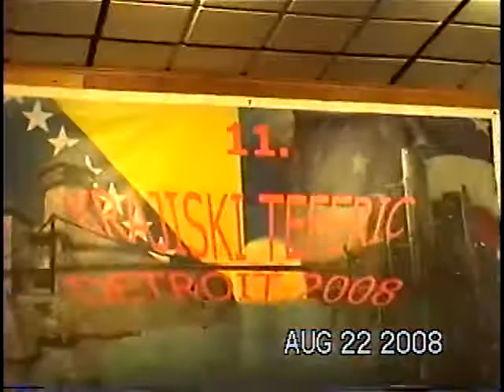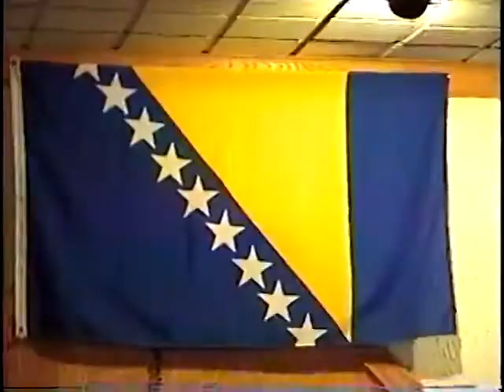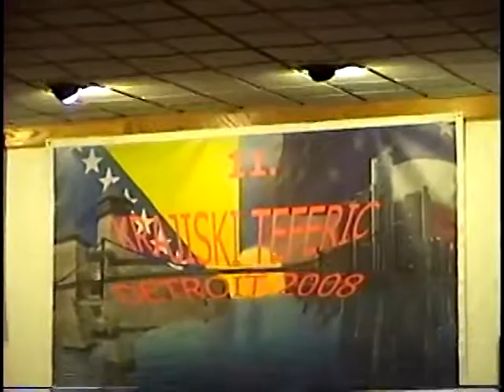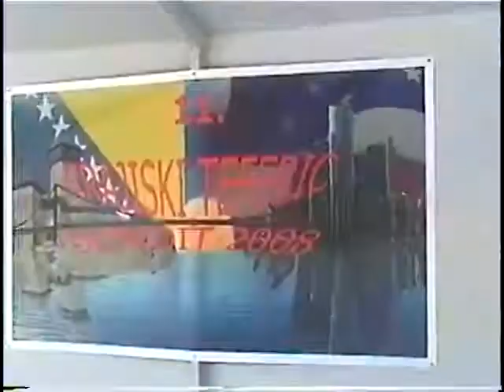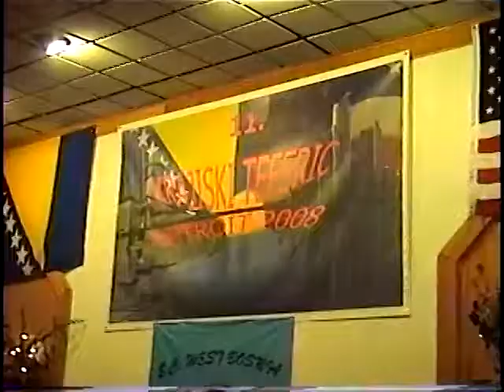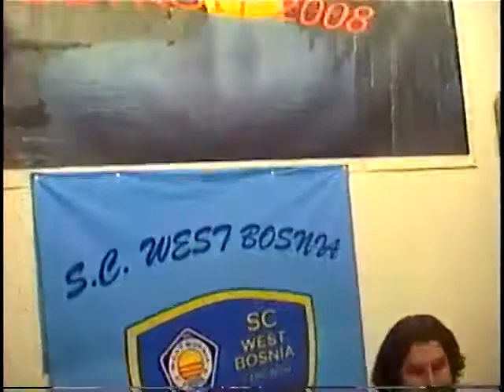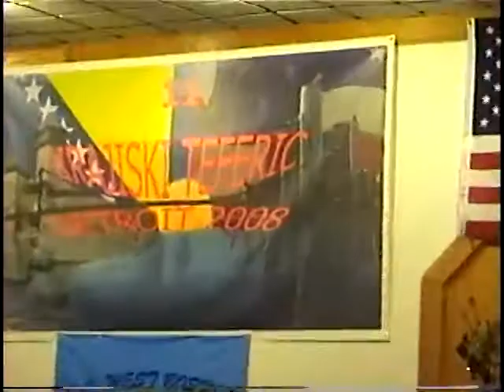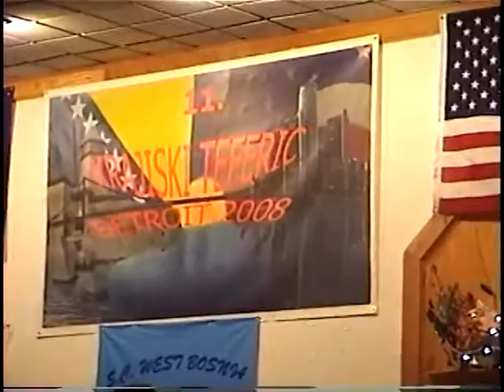Krajiski Teferidz 11-Detroit-2008